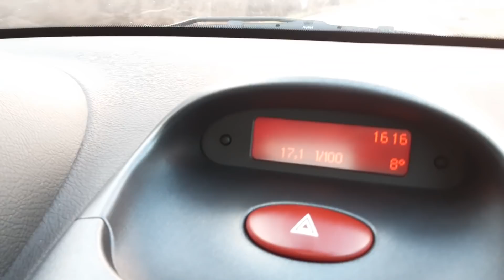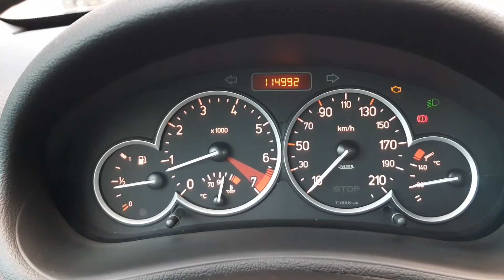STARTNOST AUTOMOBILA ! Peugeot 206 cc